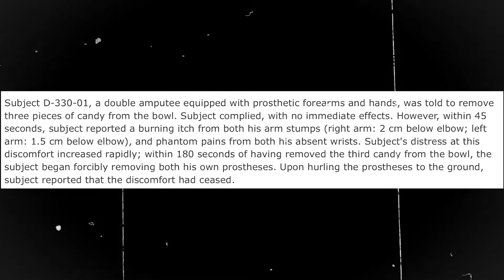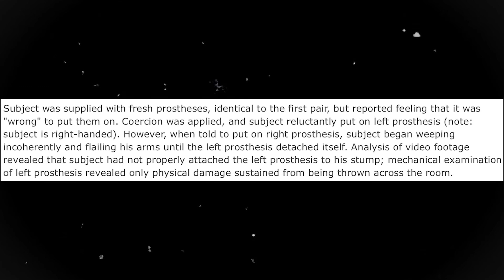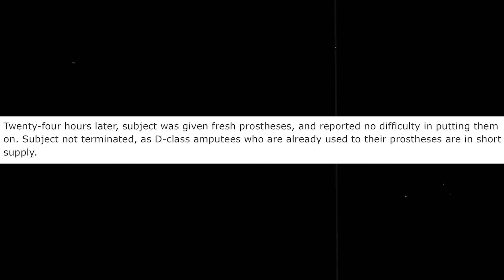SCP-330 (Halloween 2021 Part 4)